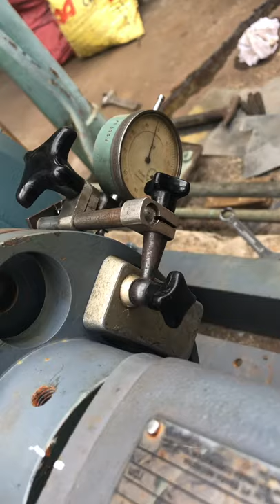Cân tâm động cơ bơm li tâm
Động cơ bơm li tâm khi lắp đặt cần cân tâm khớp nối giữa động cơ với đầu bơm để hoạt động ổn định.